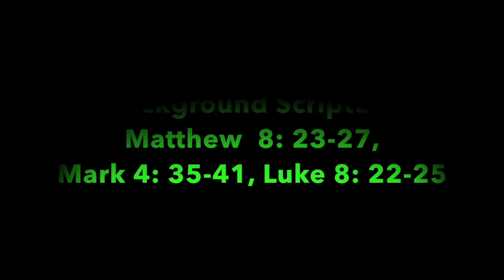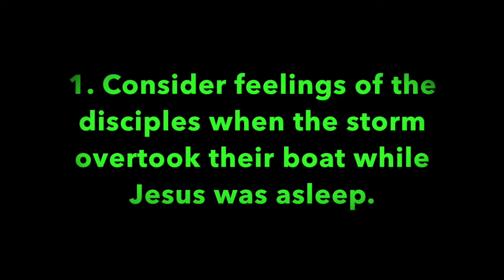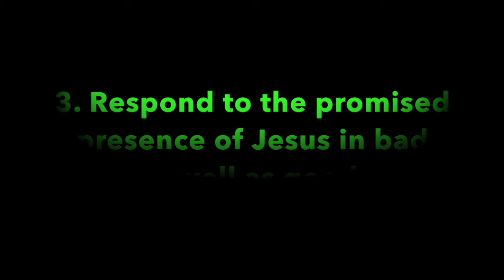Pleasant Green Sunday School Lesson 6-13-2021, Deacon Barry Taylor